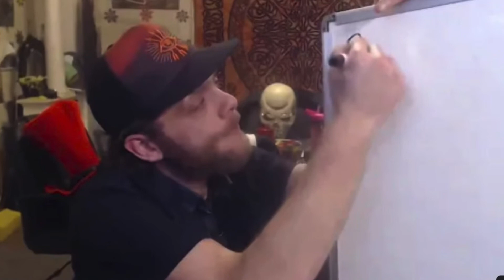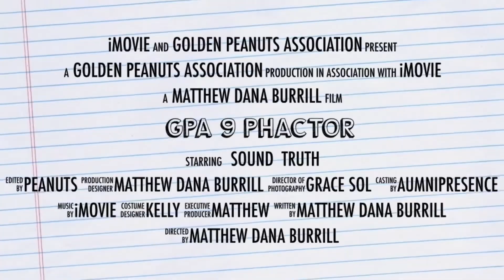gpa 9 phactor